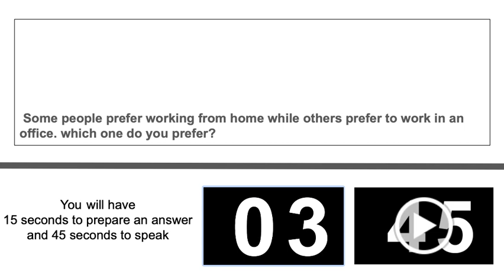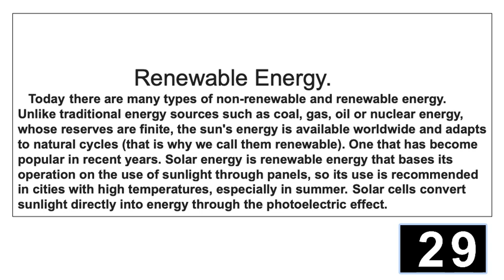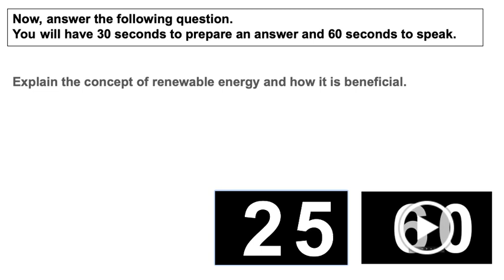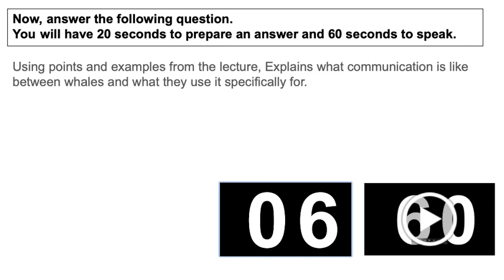TOEFL B TEAM 1: ESL Listening & Speaking Class (Feb 2024)